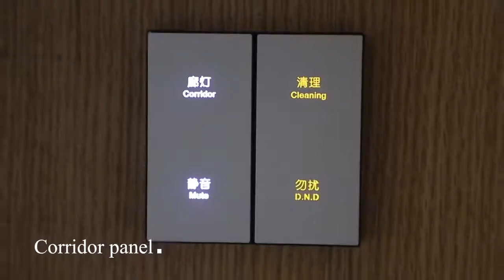Yekalon’s Smart Room Control System: The Star Hotel’s Secret Weapon！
Yekalon's Smart Room Control Solution is an end-to-end system for the control of HVAC room terminal equipment, Lighting, and Shades/Sunblind, achieving the highest levels of comfort for occupants.
Energy Savings
Increased Occupant Comfort
Easy to Configure
Lowest Total Installed Cost